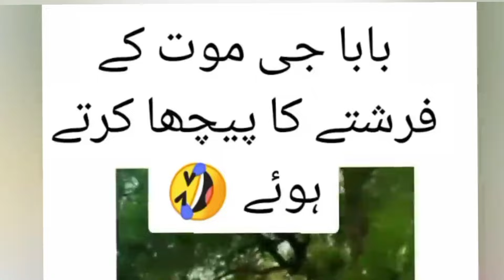MOST FUNNY MOMENTS OF PAKISTANI PEOPLES 😅😂 P9 | Pakistani Comedy Video Funny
I create entertaining reviews on popular topics related to the Pakistani and Indian social scene, YouTube, Instagram, TV industry, TikTok, and more. :)

Your quaries ;-
funny video trying to laugh
musebat i hansi li
most pakistaniby funny video
most funny video
stupid funny people try not to laugh
funny pakistani people’s moments
new mega episode
mega episode of pakistani funny videos
pakistani funny moments caught on camera